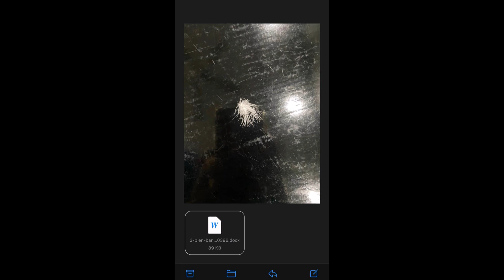Sam bức xúc “t'ố” BQL 1 chung cư cao cấp ở SG: khi bị ép di dời khỏi chung cư trong đợt giãn cách